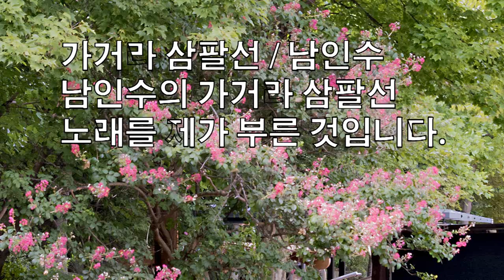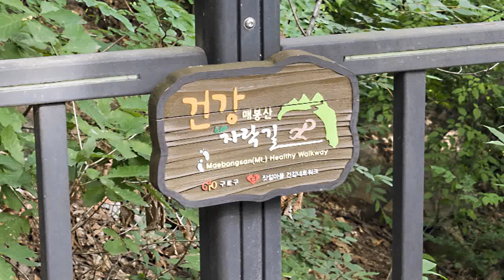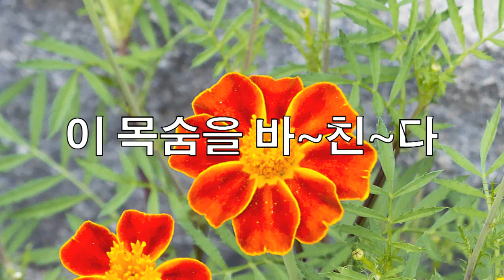가거라 삼팔선 노래듣기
남인수의 가거가 삼팔선 노래를 제가 부른 것입니다.
잘 불렀다고 생각되시면 [좋아요], [구독],.. 모두 꾸욱 눌러주세요..^^